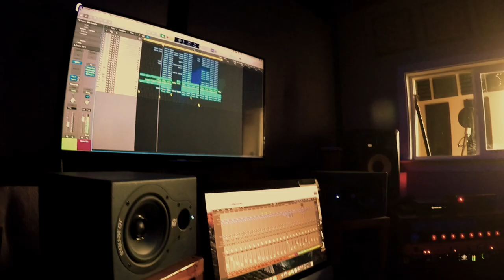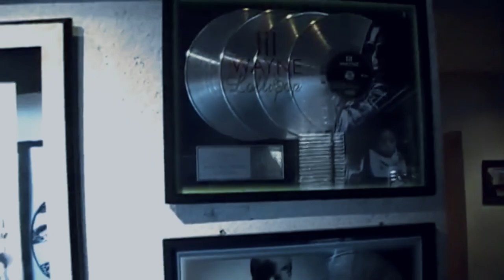THE COLLECTIVE - ELEVATE YOUR MUSIC!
What is "The Collective?"
The URS artist collective has been created to support producers, singers, songwriters and artists who are interested in bridging the gap between just starting in the industry and industry veterans. The Collective Membership program give you VIP access to a professional recording studio and an in-house major label credit producer with music industry contacts around the world. Unique Recording Studios share’s this space to create, collaborate and help each other grow as artists. As a production house, we offer creative services, host special artist events, as well as produce unique content that will be available to members of the collective only

Why Did We Start This Collective?

We decided to start this collective because we realized there was a void in the industry with artist’s not having access to quality recording services but also not having access to the inner workings of the music industry leaving artist empty handed and not wanting to create. We help bridge that gap. With over 20+ years in the industry. With the URS Artist Collective we create a perfect VIBE environment to create your art.